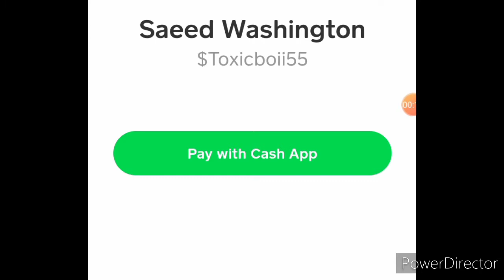Solo win with [Bot] Tomb raider (Season 6) {Fortnite}